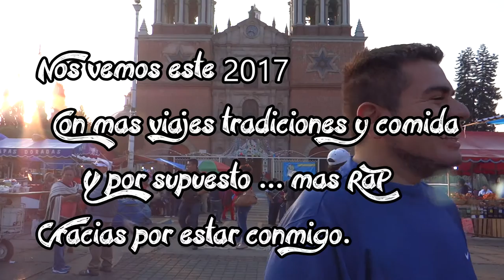Bloopers, Descartes y Detrás de Cámaras 2016